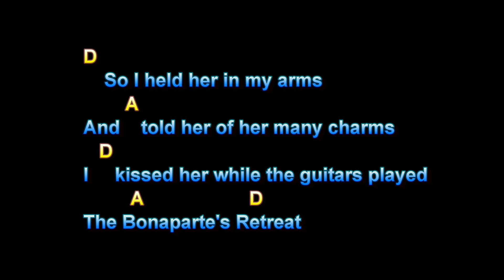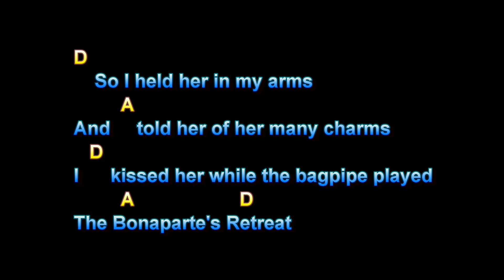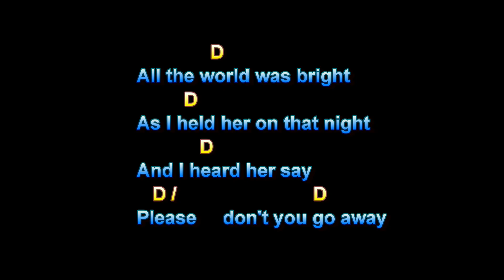Bonapartes Retreat, Glen Campbell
Bonapartes Retreat, Glen Campbell, Guitar Playalong Lesson, Larry Lawver